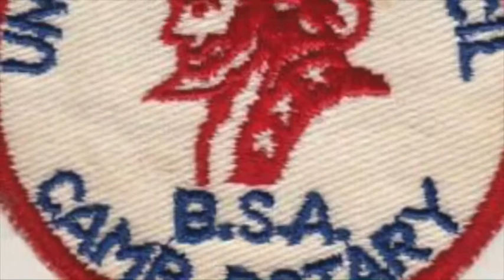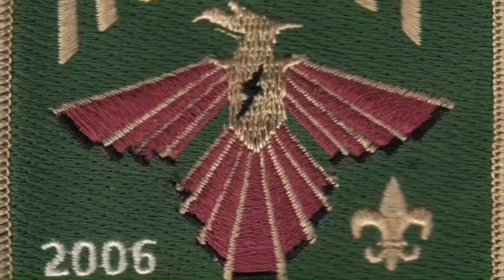Episode 6: 1970s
Part 6 of the video series "Rotary Scout Reservation: A History."  This episode focuses on the 1970s.